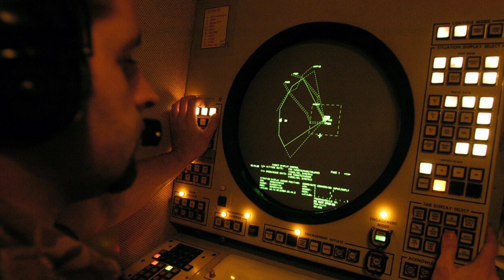Can Patriot Shoot Down Kinzhal Hypersonic Missile | Patriot vs Kinzhal | in English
In this video, we delve into the ongoing battle between the Patriot air defense system and Russia's hypersonic Kinzhal missiles. With claims and counter-claims flying high, we aim to uncover the truth behind these assertions. Recent events, including a fierce attack on Kyiv and the interception of incoming missiles, provide valuable insights. We analyze available evidence, including video footage, while remaining cautious of incomplete information. Additionally, we explore the capabilities of both systems and discuss the potential vulnerabilities and advantages they possess. Join us as we unravel the story behind the battle between the Patriot and Kinzhal missiles and await further updates to gain a clearer understanding of their true capabilities.

00:00 Intro
00:32 Recent Event
02:28 Patriot vs Kinzhal